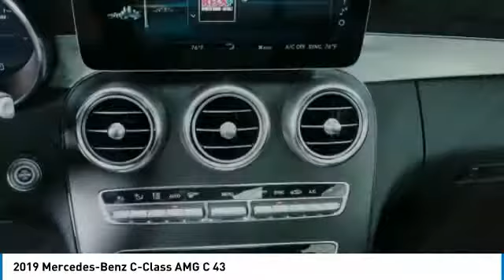2019 Mercedes-Benz C-Class AMG C 43 Minnetonka Minneapolis Wayzata,MN 73328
Sears Imports
13500 Wayzata Blvd

Don't miss this 2019 Mercedes-Benz. Make a great choice today with this must-have 4 door car. Learn more about this 4 door car by contacting the dealership today and own it today.